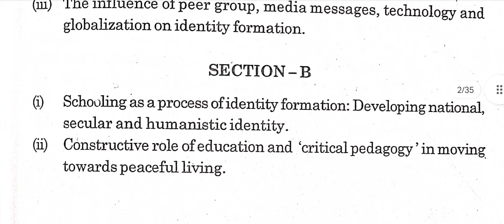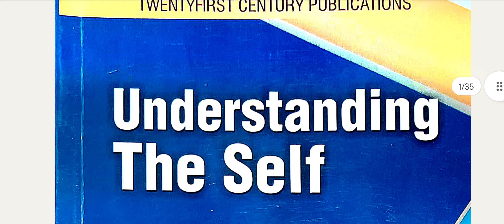Syllabus Of Understanding The Self B.Ed Sem-4 PUP pup pupexamnewstoday #2023 pupexam #2022